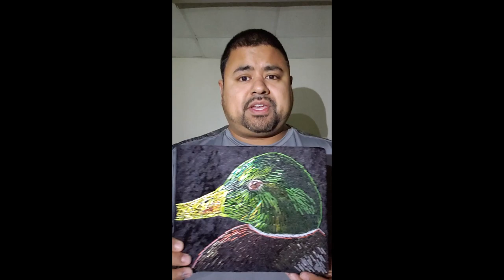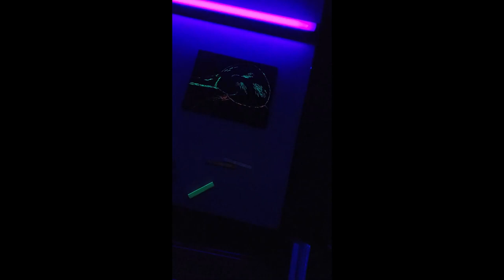Mallard 8x10 Staple Art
Hello everyone and welcome to David's Staple Art. In this video I will demonstrate how I create unique artwork using standard staples. Using only a manual stapler and without sketching I will free hand this Mallard. Enjoy the Video!